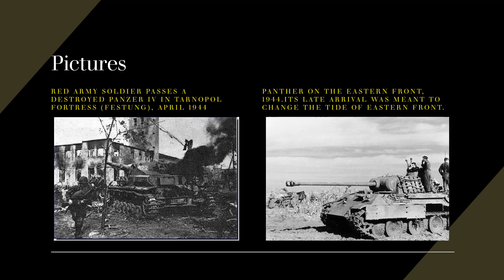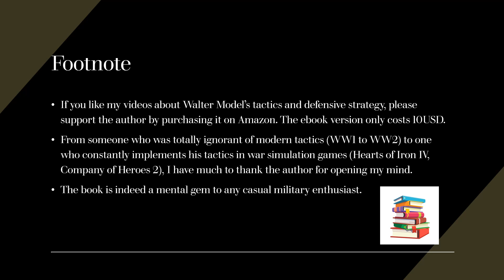Model’s Armored Rescue At Tarnopol (1944)